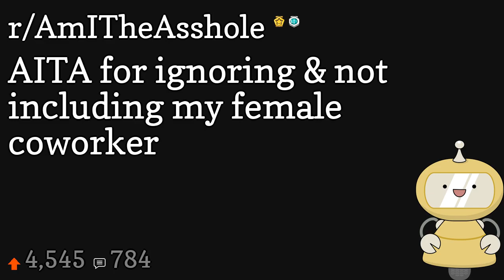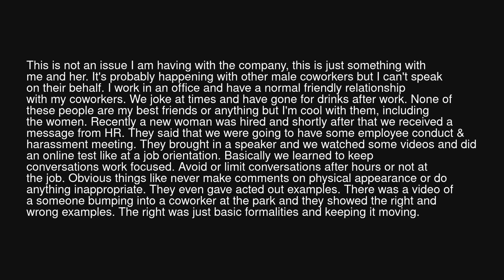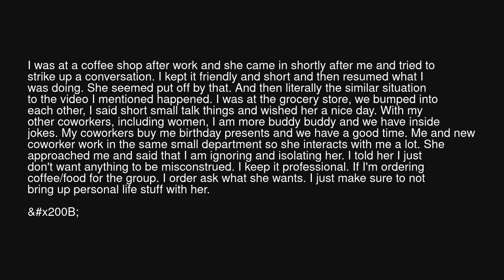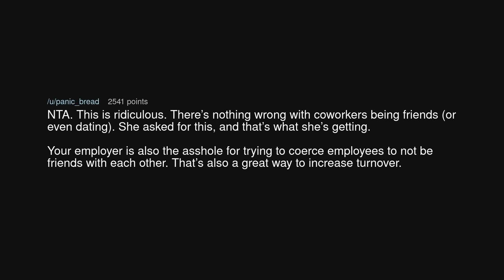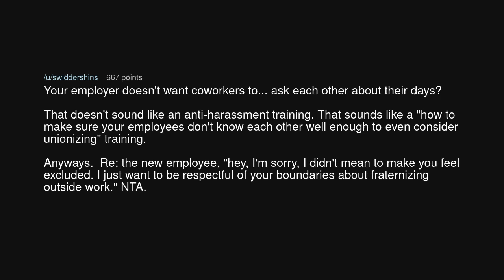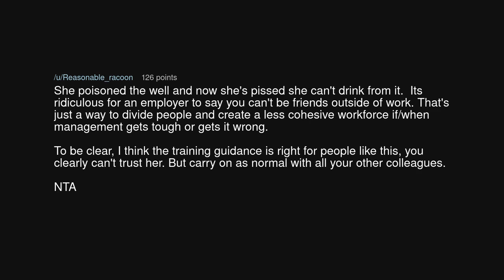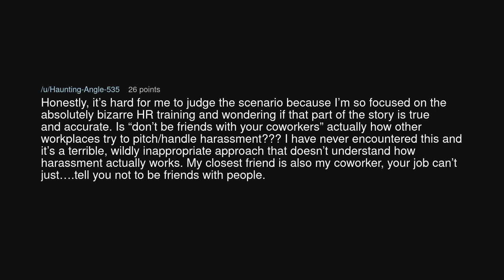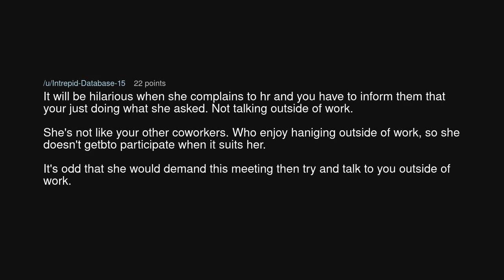AITA for ignoring & not including my female coworker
AITA for ignoring & not including my female coworker (r/AmITheAsshole)

Source: throwawaygodandme on Reddit (link removed at the insistence of YouTube)